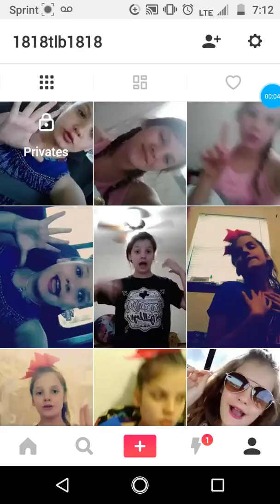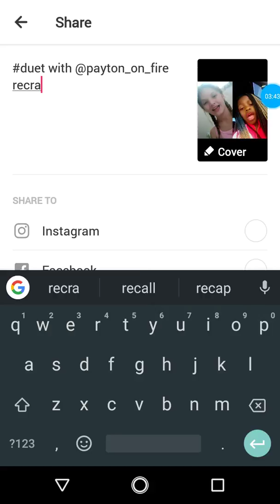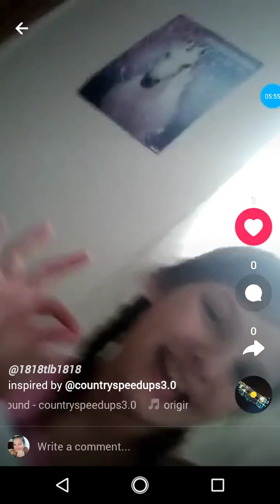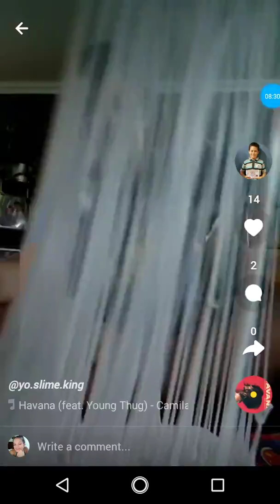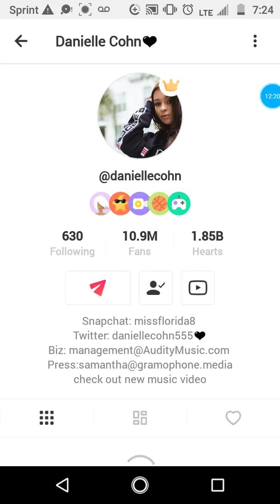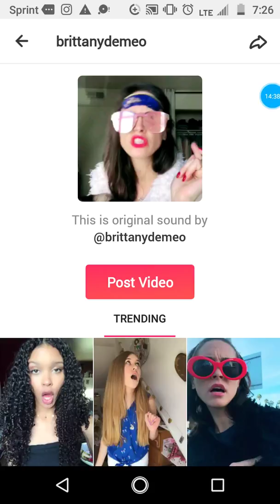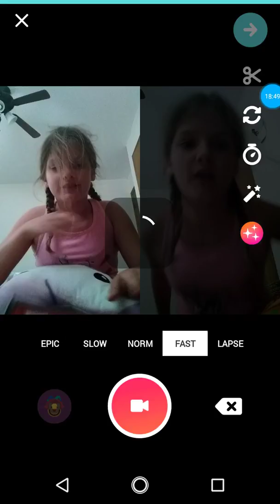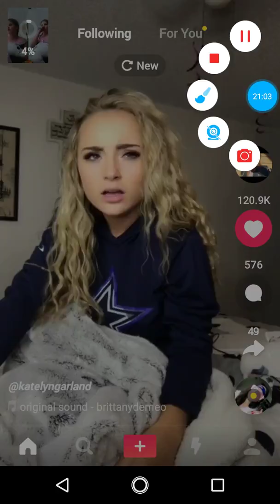Doing stuff on musically